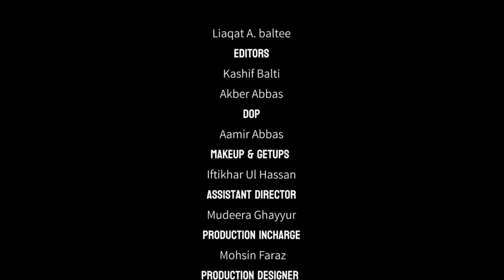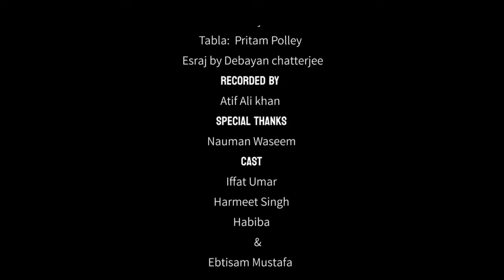Meet Aur Harmeet | Short Cut of Short Film | Iffat Omar | Rahat Productions | Faseeh Bari Khan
Produced by Rahat Productions
Makeup & Getups: Iftikhar Ul Hassan
Production Head: Rashid Khan
Production Design by Imran Qazi
Assistant Director: Mudeera Ghayyur
Written & Directed by Faseeh Bari Khan